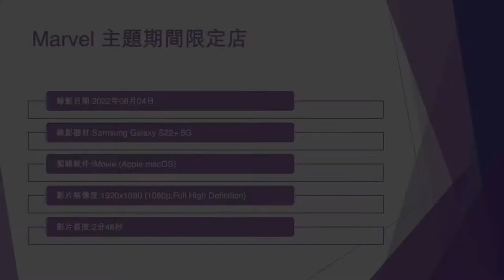Marvel 主題期間限定店 - 2022年08月04日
錄影日期:2022年08月04日
錄影器材:Samsung Galaxy S22+ 5G
剪輯軟件:iMovie (Apple macOS)
影片解像度:1920x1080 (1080p,Full High Definition)
影片長度:2分48秒